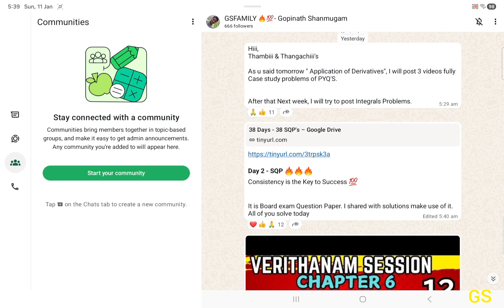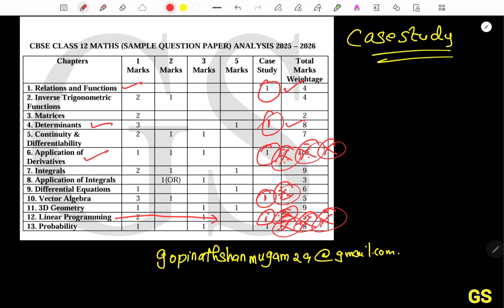Case Study - Important Chapters for Board Exam - CBSE Class 12th Maths in Tamil NCERT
Support Materials PDF Buying Link